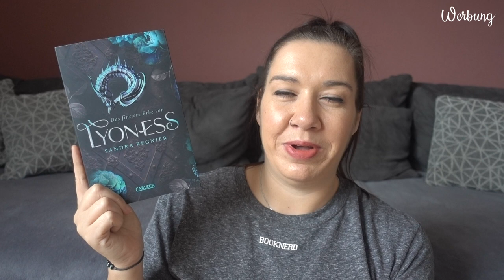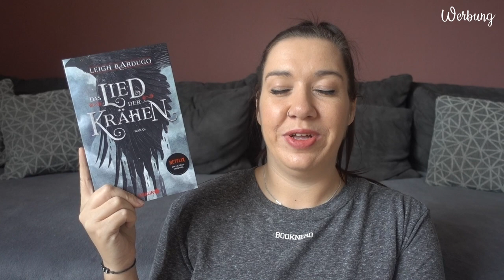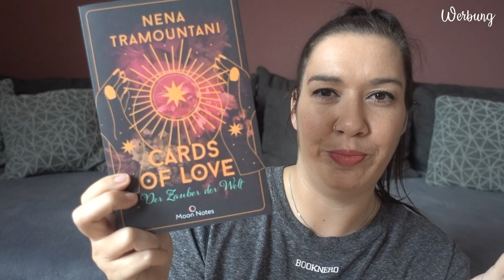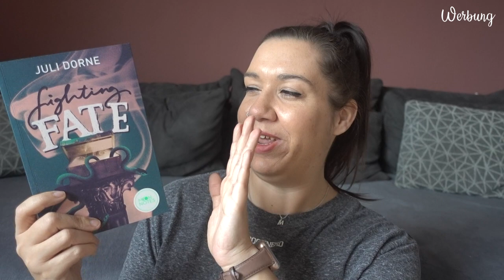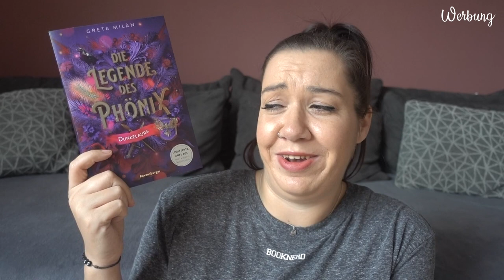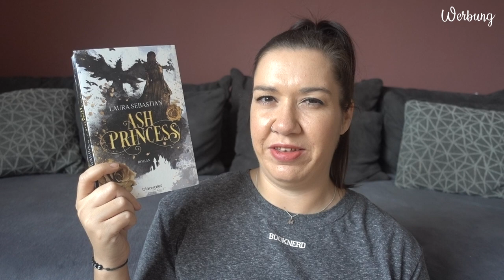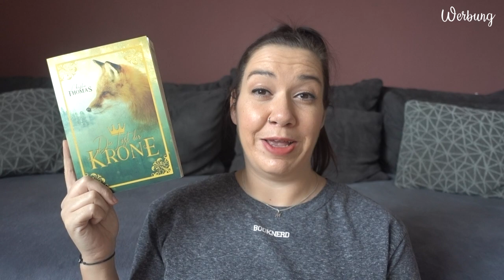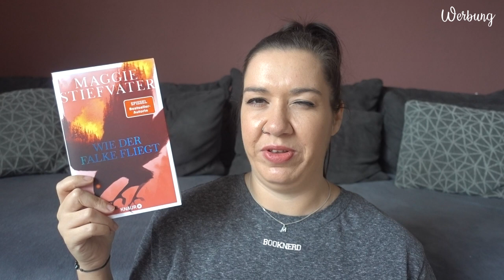SUB 2024 | Teil 2 | Fantasy und Romantasy Taschenbücher | Canis Minor Art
Heute gibt's den ersten Teil meines jährlichen SUB Updates.
Wir starten mit meinen SUB Büchern aus den Genre Fantasy und Romantasy in Taschenbuch/Paperback Form.

𝙒𝙚𝙧𝙗𝙪𝙣𝙜 | 𝙆𝙤𝙤𝙥𝙚𝙧𝙖𝙩𝙞𝙤𝙣

♥ Cards of Love 2. Der Zauber der Welt

Amazon Wunschliste